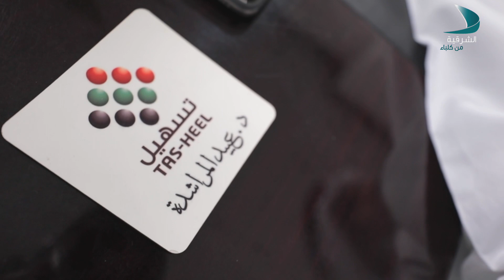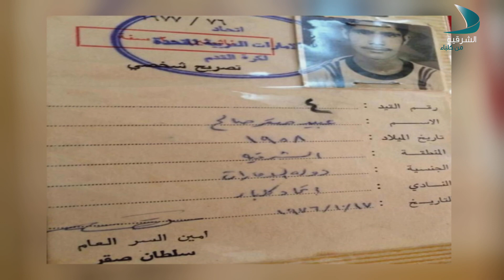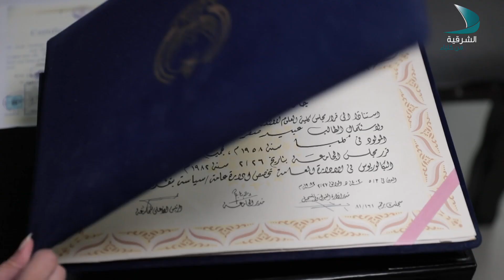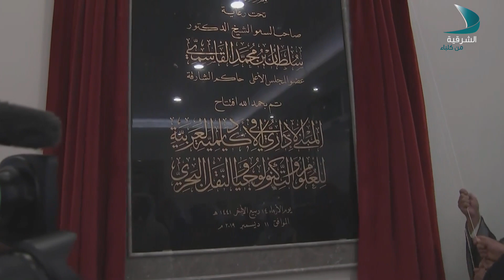كفيت ووفيت | الدكتور عبيد صقر صالح المراشدة - مدير مركز تسهيل في مدينة كلباء - الحلقة 6